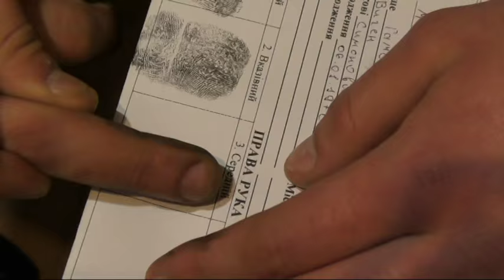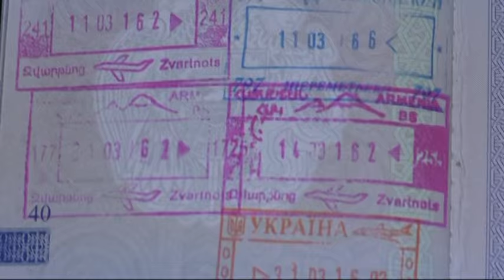До Дніпропетровська кримінальні авторитети прибули на «сходку»